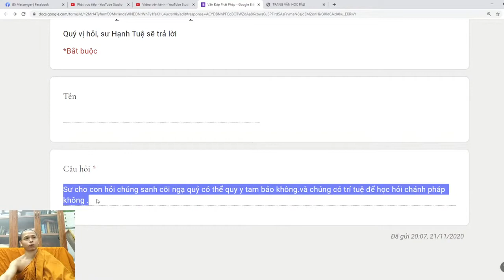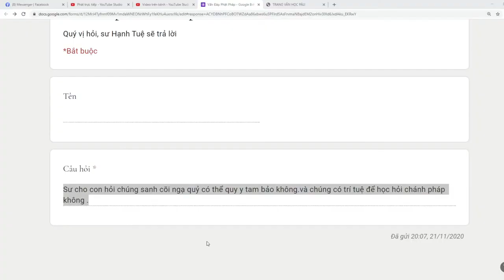77. Ngạ quỷ có thể Quy Y và học chánh pháp không? Vấn đáp sư Hạnh Tuệ